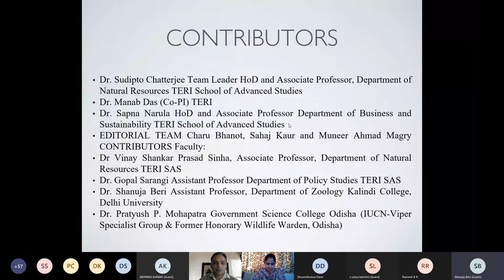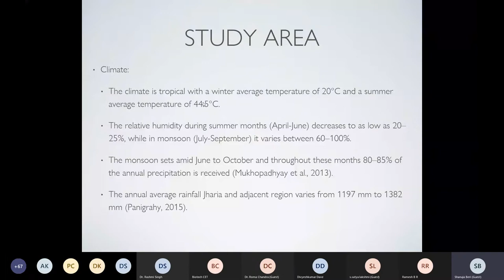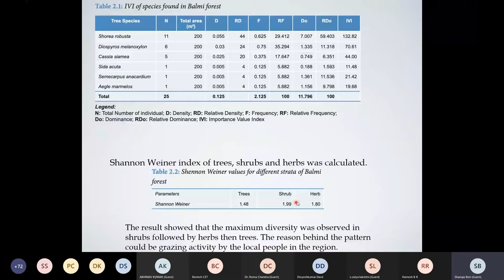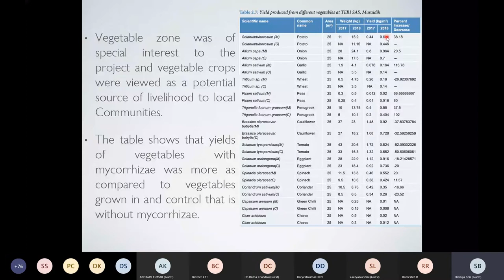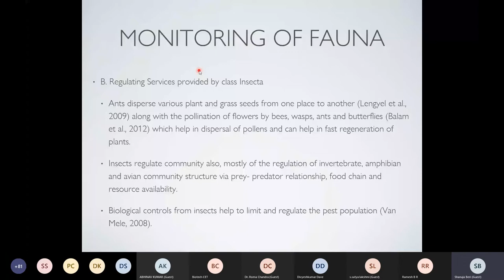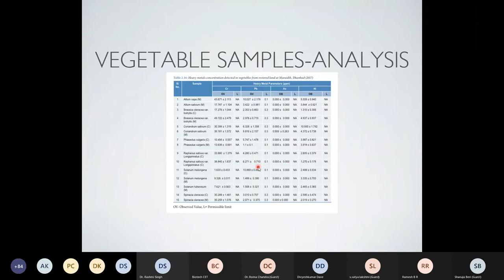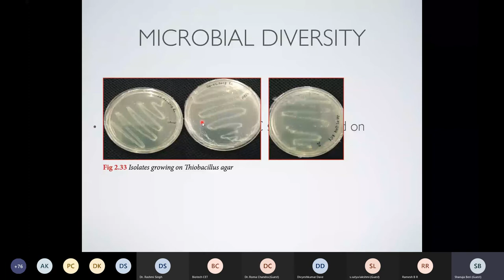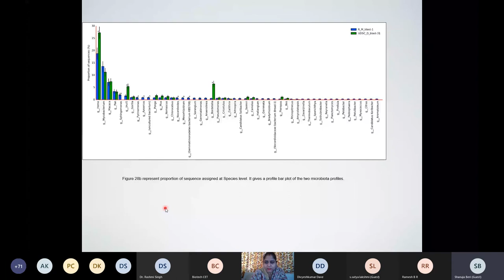The eco-restoration of coal mine overburden dumps: a case study (FDP Day 4 TS-III)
IILM ENGINEERING
AICTE Training and Learning ( (ATAL) Academy Sponsored Online FDP on "Waste Technology" Organized by Department of Biotechnology, IILM College of Engineering and Technology, Greater Noida on 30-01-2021 (Day 4, TS-III).  The TS-III was presented by  Dr. Shanuja Beri, Assistant Professor at University of Delhi
A case study of coal mine overburden dumps at Jharia, was presented by the speaker wherein she has highlighted the years of efforts of hers in restoring the site by using novel biotechnological tools especially mycorrhizal technology in reclaiming badly impacted soils of locals. Also it was highlighted how local communities affected by the coal mines program were into her active considerations to uplift the social as well health aspects. A great and novel technical insight was the main highlight of the presentation where she has called for young technocrats of the country for their active contribution into this challenging field.